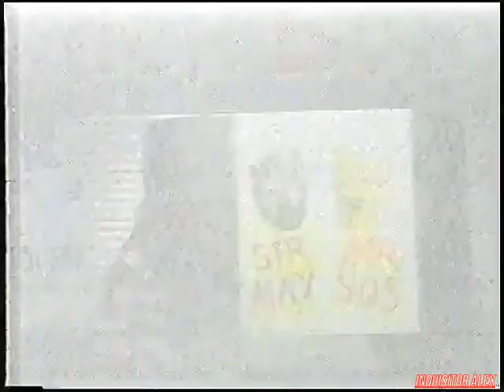13 - Бонус Клуб (ТК "Шарк ТВ", сентябрь 1998 год) 576p+t+шумодав 40%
Бонус Клуб № 13 (осень 1998 год , г. Уфа) Cut version

Новости салона "Бонус":
- Новые поступления для PlayStation

Рубрика "ИГРЫ":
- WWF: War Zone (PS One)
- Zen-Nippon Joshi Pro Wrestling - Jou Densetsu Yume no Taikousen (PS One)
- Endless Ocean (PS One)
- Parasite Eve (PS One)
- Adventures Of Lomax (PS One)
- Bio F.R.E.A.K.S. (PS One)
- Alundra (PS One)

Конкурс:
- Победитель прошлого конкурса Марсель
Обработка видео\аудио - Inquisitor Alex
Над программой работали:

- Геймер Боб
- Менеджер Женя
- Профессор Давлет
- Sir-Max
- Mr. SOS